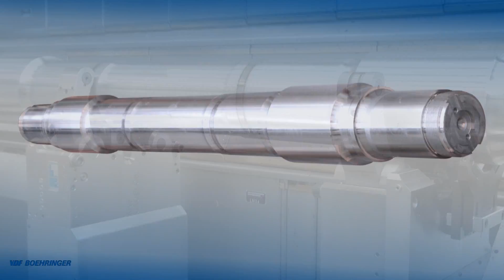VDF 450T Horizontal Turning Center by VDF Boehringer - Complete Machining of Railway Axle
The innovative VDF T / TM series design lets you achieve high productivity in conjunction with low part costs and offers high reliability, availability, ease of service, excellent maintainability, and flexibility.  The VDF T / TM series is the ideal solution for high volume production automotive OEMs and tier suppliers as well as for manufacturers and job shops in the medium- and small-batch size production.  The range of applications covers shafts and chuck parts.  The platform allows a productivity boost with auxiliary capacities and functions for complete machining of complex parts.

The robust construction of every VDF T and VDF TM machine is designed to meet the highest demands for stability, allowing for complex and simultaneous machining operations.  The beds are made of polymer concrete to provide maximum rigidity and damping.  High-quality linear roller guides ensure precision and a long service life which is the only way to guarantee constant high precision over many years – part after part.  Drives and guideways are state-of-the-art, providing long-term high performance and precision.